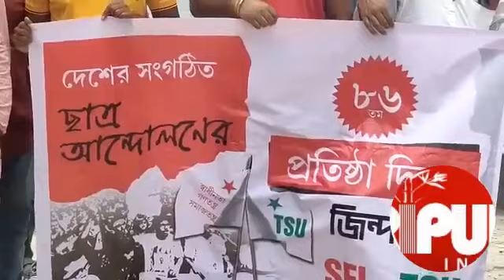SFI, TSU Observed Left Student Union's foundation day at Chatra Yuva Bhawan, Agartala.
TIWN Video Aug 12, 2021